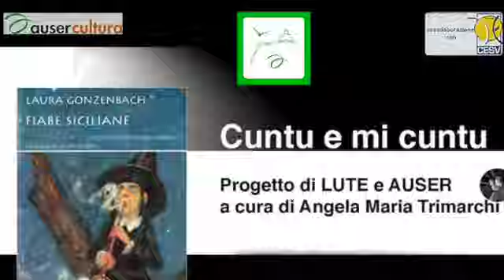Giufà e la tela SD 480p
La favola di Giufà, un idiota geniale. Furbo con una madre più furba di lui.
n.37-I in  Laura Gonzenbach.
Anche in Italo Calvino, «Fiabe italiane»: Giufà e la statua di gesso.